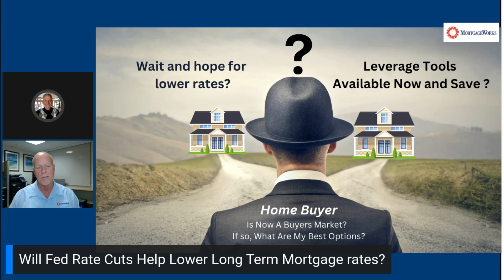Ideal Time To Buy: Longer Days On The Market, More Inventory,& Better Opportunities For Negotiation.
The Perfect Time to Buy a Home | Take Advantage of the Market Shift!

Are you waiting for the right time to buy a home? According to Art Alvarez of MortgageWorks, the time is NOW! The real estate market is experiencing a "perfect storm" of conditions that make it an ideal moment for potential homebuyers to jump in.

In this video, Art shares key insights:

🏡 Home inventories are rising – More homes to choose from!
📈 Days on market are increasing – Giving buyers more negotiation power.
📉 Lowest home sales in 14 years – It’s a buyer’s market!
Rather than asking for price reductions, Art explains how you can leverage a temporary buydown to lower your mortgage payments and get into your dream home today.

With rising inventories and extended market times, there are great opportunities for buyers—don’t miss out!